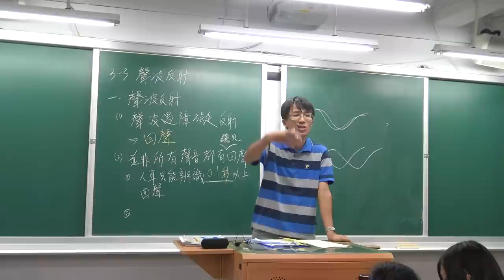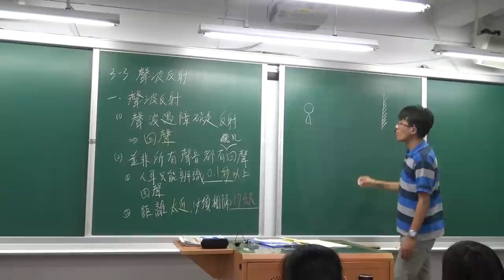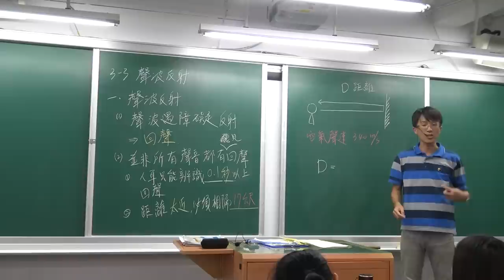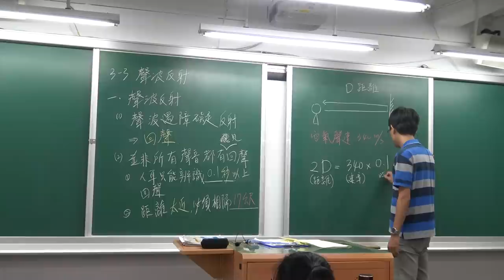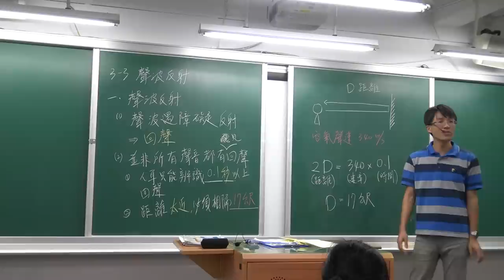國二上理化3-3聲波的反射(1)-回聲